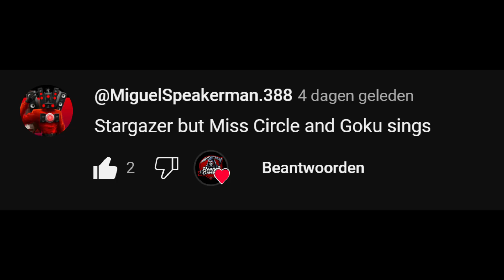Friday Night Funkin' - Miss Circle Vs Goku (Stargazer Cover!)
MODS USED:
VS IMPOSTOR EXSUS DEMO:

Ninjamuffin99
Original Game Programmer
Phantom Arcade
Original Game Artist
evilsk8r
Original Game Artist
Kawai Sprite

Reaper Gaming Info:
Gmail: